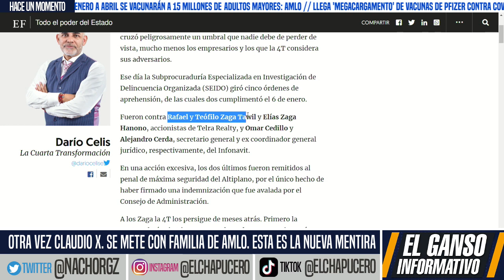EN SECRETO, FISCALÍA MANDA AL ALTIPLANO A DOS FUNCIONARIOS DE EPN. ¡NADIE LO VIO VENIR!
FISCALÍA ACTÚA Y CUMPLE ORDEN DE APREHENSIÓN CONTRA FUNCIONARIOS DE PEÑA. YA ESTÁN BIEN ENTAMBADOS!